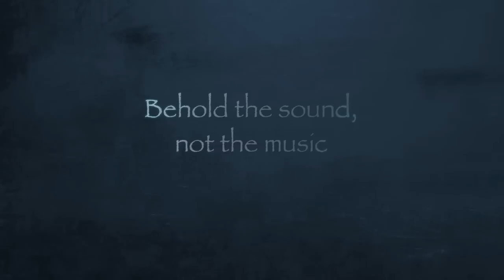The Hidden Sound of Existence | Sadhguru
Sadhguru speaks about the nature of sound and form within existence. As a bell will produce a sound when struck, so too does every form has a sound attached to it. Sadhguru elaborates on this ancient science and how it can be used for one's wellbeing.